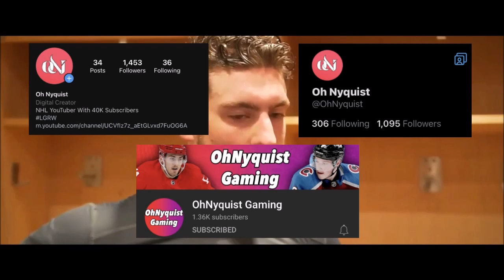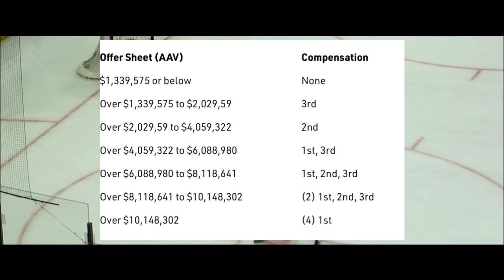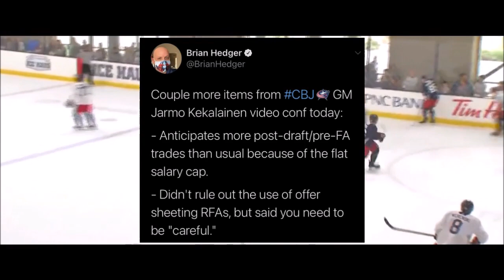Will We Finally See A Successful Offer Sheet This Off Season?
Do you guys think we will finally see a successful offer sheet soon?